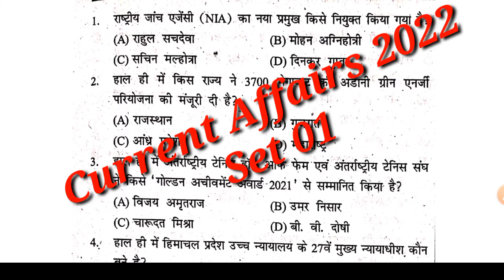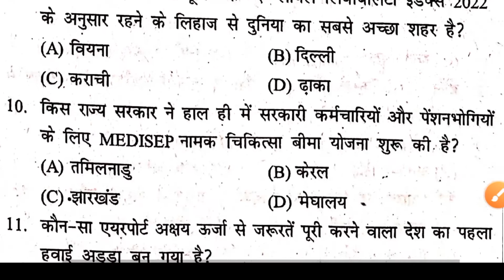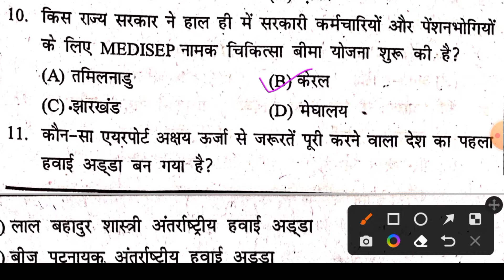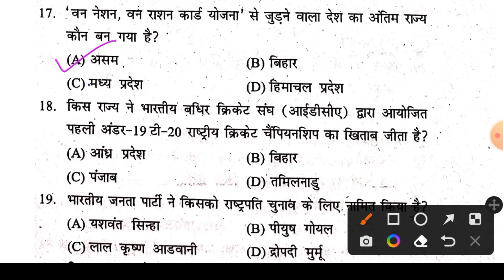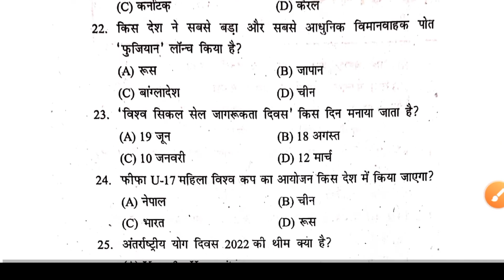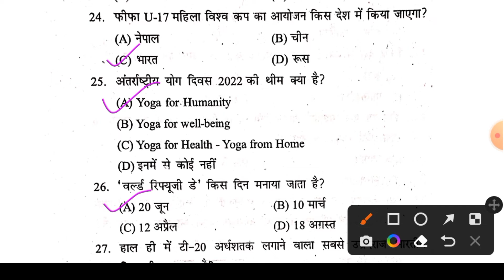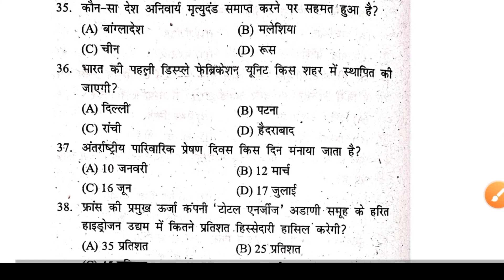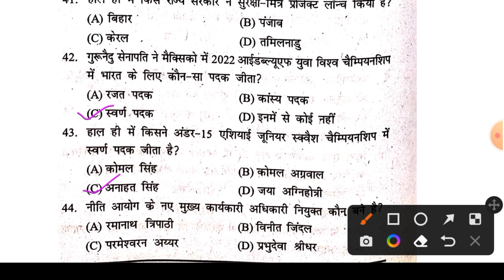SPEEDY CURRENT AFFAIRS 2022||SET 01|| 67TH BPSC || सचिवालय सहायक|| Railway Group D